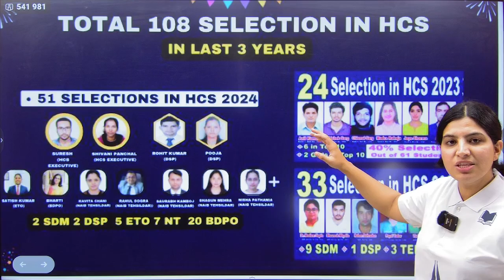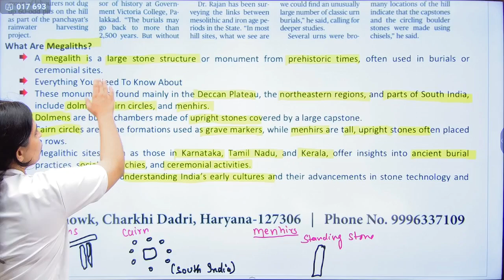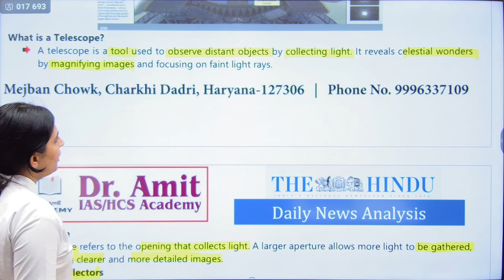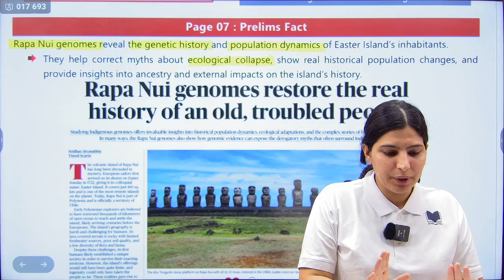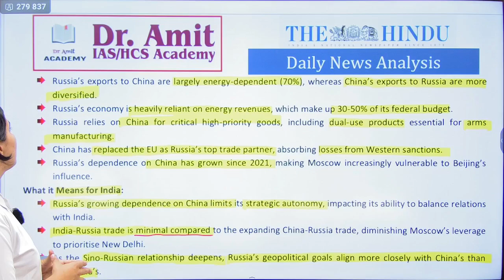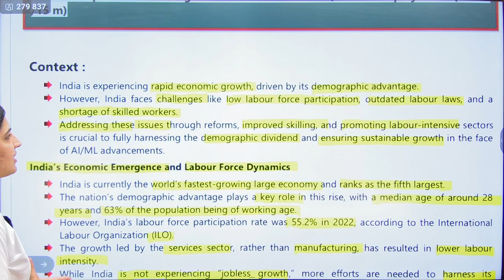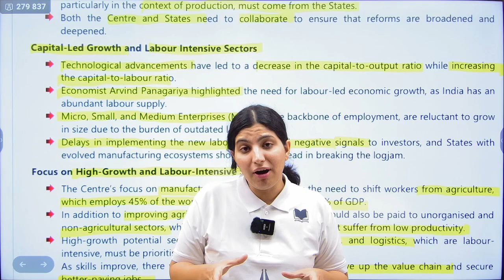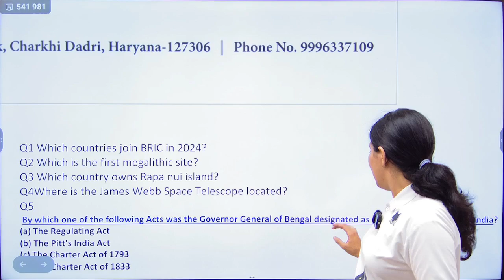18 SEPTEMBER 2024 - UPSC Samachar ( English Medium ) | Dr Amit Academy